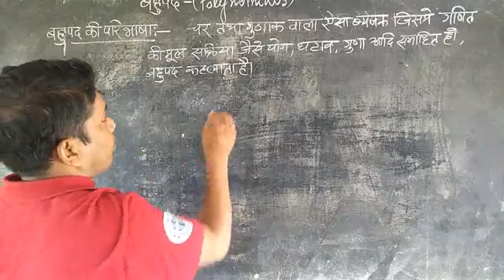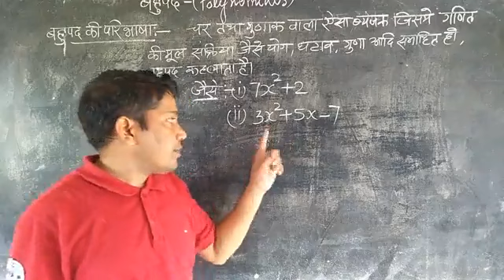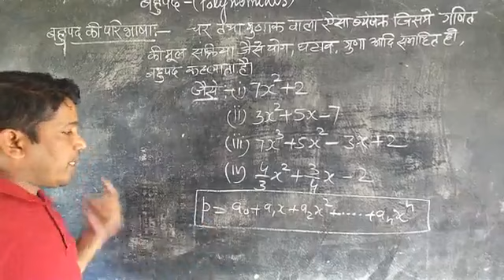mathematics polynomials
mathematics polynomial for up